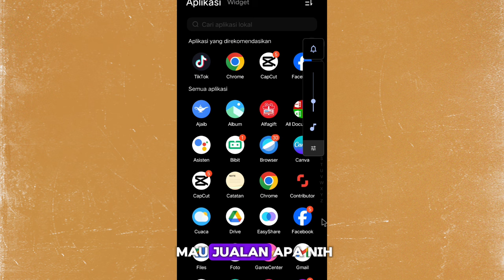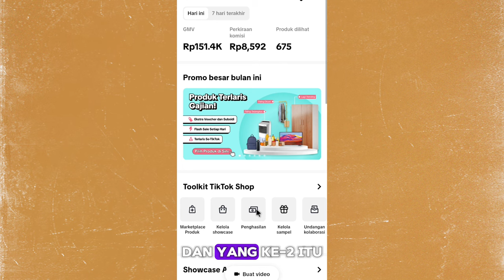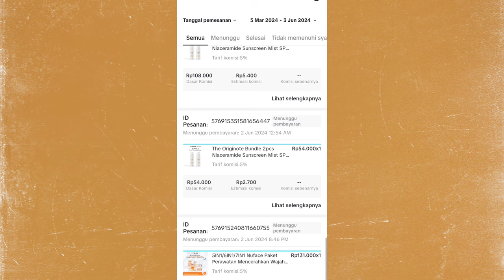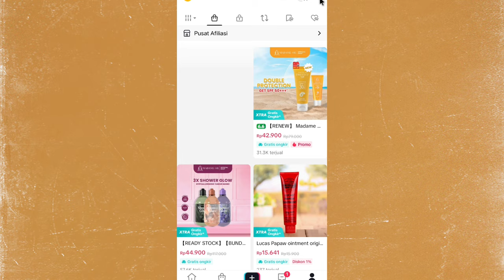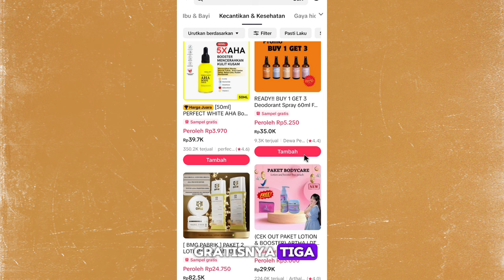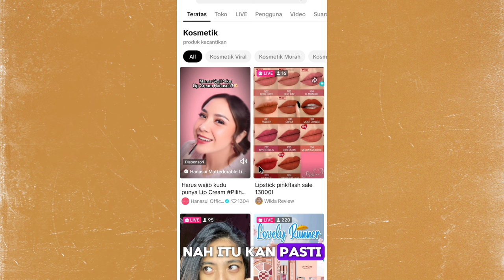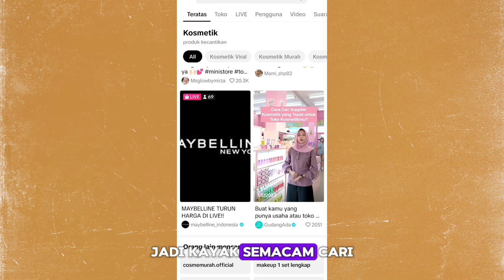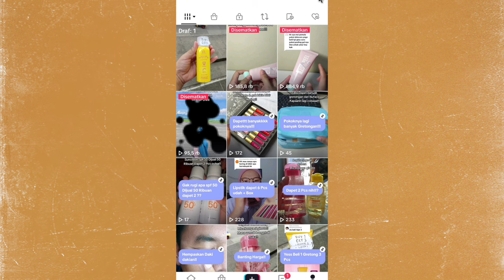CARAKU NYARI PRODUK VIRAL & HITS DI TIKTOK ✅ SAMPE JEBOL ORDERAN RATUSAN PCS 👍